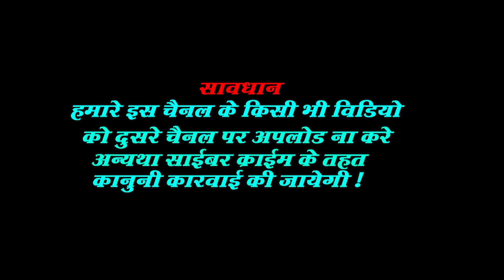BHOJPURI SAD SONG 2020\जहिया से चल गेलु दिलवा के तोरी\Dr.Mithilesh\Sangam Series\Sangam Maithili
superhit bhojpuri song--jahiya se chal gelu dilwa ke tori
Singer--Dr.Mithilesh
Model--Shweta,Sntosh,Naveen,Rohit
Camera--Aashis raut
Edit--Pramod